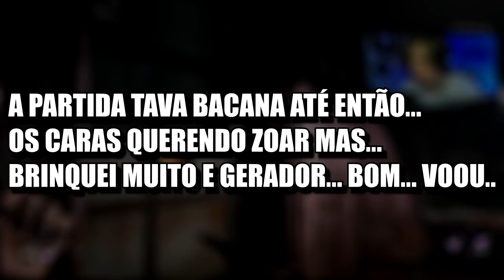FINGI SER UMA BABY PIG, E DEPOIS JOGUEI SÉRIO! 🤣 | Dead By Daylight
💻 MEU SETUP:

🚀- Gravação: OBS Studio
🚀- Edição: Vegas Pro 15
🚀- Microfone: SF-920
🚀- Facecam: Webcam HD Full (Xingling)

00:00 EXPLICANDO A IDEIA DO VÍDEO
01:59 EXPLICANDO A BUILD COMPLETA
04:58 CONSIDERAÇÕES FINAIS
05:30 PRIMEIRA TENTATIVA \=
07:53 SEGUNDA PARTIDA
13:55 PÓS PARTIDA / RESULTADOS